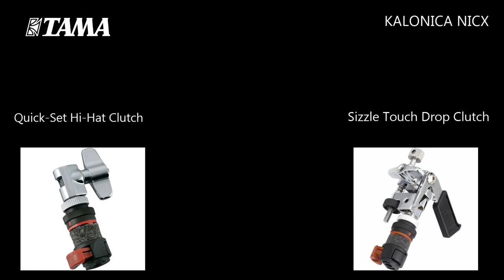TAMA Quick Set Hi Hat Clutch QHC7 & Sizzle Touch Drop Clutch STDC7 demo by KALONICA NICX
With just one touch, simply push the button on the side of the clutch to attached or removed.
When playing double bass, the hi-hat cymbals can be closed by hitting the lever on the drop clutch.

info lebih lanjut: TAMA Drum Indonesia / PT. Mahkota Musik Indonesia

*Support me!

Jack Ikner
Tony & Jackie Pelfrey
Jesus Yoon
Jun Tanaka

Supported by :
Drumkit: TAMA

!Warning!
this channel content is my own style/interpretation of drumming, I do  create, remix/rearrange, and composing my version